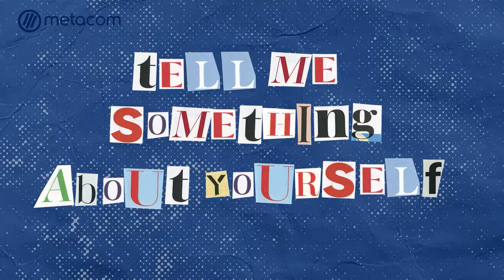Metacom Leaked Files: Job Interview Questions (How to Answer Them) | Metacom Careers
If you are currently preparing for a job interview then this video might be the perfect match for you! Watch this video until the end and learn how to answer the most common job interview questions!

00:00 - Intro
00:45 - Tell Me Something About Yourself
02:36 - What Are Your Strengths And Weaknesses
04:47 - Where Do You See Yourself Five Years From Now?
06:19 - Why Should We Hire You?
07:43 - Why Do You Want To Work For Us?
08:42 - Tell Me About The Last Time A Co-worker Or Customer Got Angry With You. What Happened?
10:33 - Why Did You Leave Your Last Job
12:55 - What Do You Like To Do Outside Of Work?
14:01 - What Is Your Expected Salary

Be one of the legends in the BPO industry by applying with Metacom! Just click the link below to start your application

A Day In A Life Of A Call Center Applicant | Metacom Careers

We are hiring for all of these accounts / lines of businesses in the Philippines:
- Call Captioning Account (Baguio City)
- Home Security Account (Baguio City)
- Educational Loans Account (Baguio City)
- Radio Streaming Account (North EDSA)
- Telco Account (North EDSA)
- Healthcare Account (Alabang)
- Insurance Account (Alabang)
- Back Office Brokerage Account (Alabang)
- Airline Reservations Account (Eastwood)
- Outbound Sales Account (Eastwood)
- Fraud Account (Tiendesitas)
- Travel Account (Tiendesitas)
- Telco Account (Tiendesitas)
- Financial Account (Tiendesitas)
- Telco Account (Antipolo)
- Language Account (Antipolo)
- Cable Satellite Account (Antipolo)
- Student Loans (Ortigas)
- Online Food Delivery Account (Ortigas)
- Financial Account (Ortigas)
- Telco Account (Mandaluyong)
- Financial Account (Makati)
- Corporate Travel Account (Makati)
- Call Captioning Account (Makati)
- Telco Account(McKinley Hill)
- Financial Banking (Pasay)
- Telco Account (Pasay)
- Telecommunications Account (Cavite)
- Travel Account (Bacolod)
- Travel and Hotel Account (Bacolod)
- Travel Account (Cebu City)
- Corporate Travel Account (Cebu City)
- Banking Account (Cebu City)
- Telco Account (Cebu City)
 - Healthcare Account ( Cebu City)
- Global Home Security Account (Cebu City)
- Tech and CSR Account (Davao)
- Billing Account (Alabang)
- Technical Support Account (Ortigas)

Basic qualifications require candidates to have the following:
1. Candidate must be at least 18 years of age
2. Must have at least a High School Diploma
3. Basic computer navigation skills
4. Candidate must have good English communication skills

tags;
interview questions and answers,
interview questions and answers for a job,
interview tips,
interview question,
interview why did your leave your last job,
interview questions and how to answer them,
interview questions and answers call center,
interview answers tell me about yourself,
interview common questions and answers,
how to answer greatest weakness interview question,
how to answer why should we hire you,
how to answer interview questions,
how to answer common job interview questions,
call center interview questions and answers,
call center interview,
call center free interview practice,
call center job interview questions and answers,
call center training,
questions asked in a job interview,
questions interview call center,
questions and answers for a job interview in a call center,
bpo interview questions and answers for freshers,
bpo call center training,
bpo job interview questions and answers,
bpo call center interview questions and answers,
bpo job interview,
metacom hiring,
metacom bpo,
metacom call center,
metacom careers,